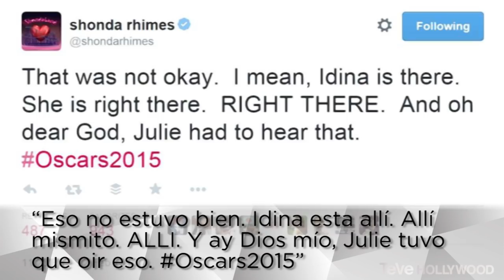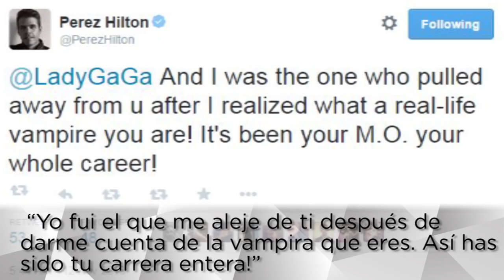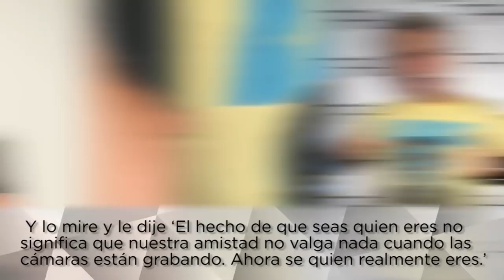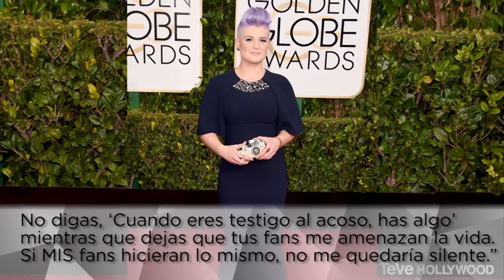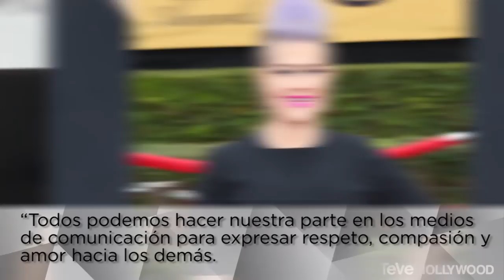13 Famosos Que Han Insultado a Lady Gaga!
13 Famosos Que Han Insultado a Lady Gaga!
El mensaje de Lady Gaga será todo sobre el amor- pero muchas celebridades no le han ofrecido el mismo sentimiento a Lady Gaga. A pesar del talento innegable de esta excéntrica New Yorkina, ella ha sufrido una dosis grande de insultos de otros famosos. Sea por envidia o por razones validas, aquí les traemos 13 celebridades que sin vergüenza han expresado su rechazo hacia Stefani Germanotta.